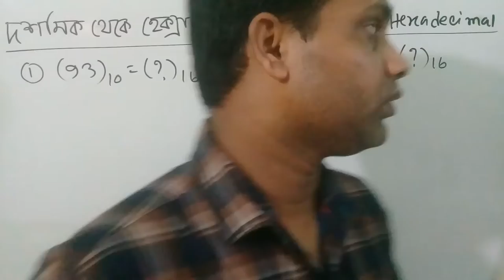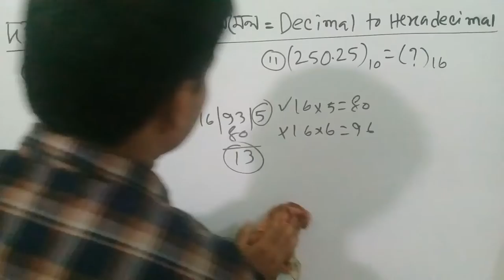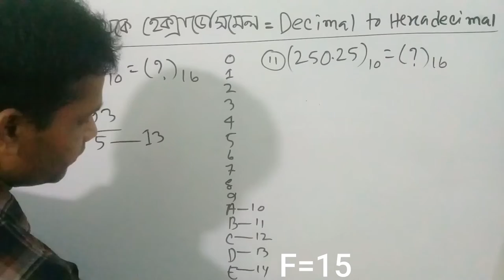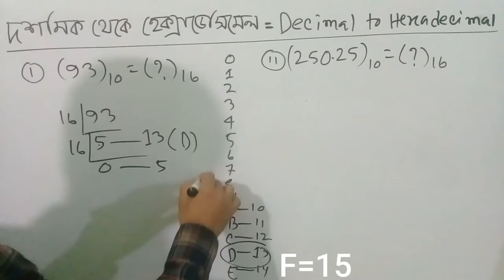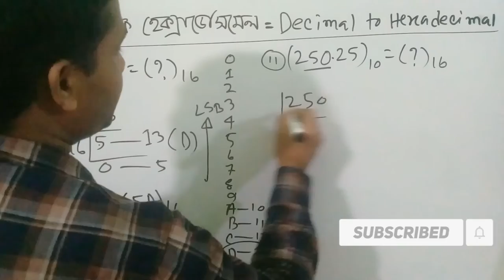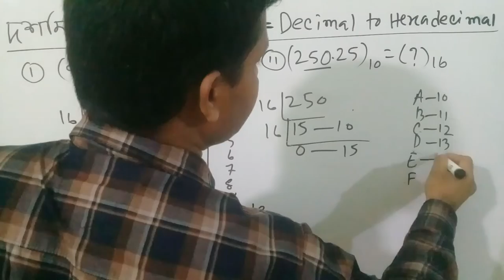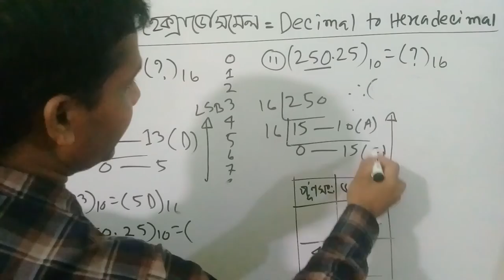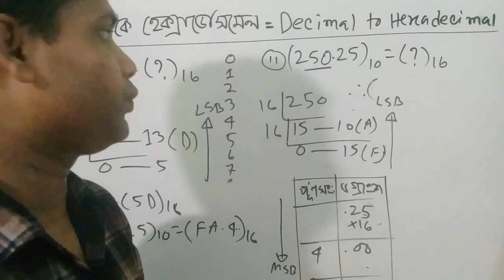HSC ICT Chapter 3 | Part-4 | HSC ICT Number System | HSC ICT 3rd chapter | Decimal to Hexadecimal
➡️Our Address :
Head Office

Click below the links to watch HTML videos